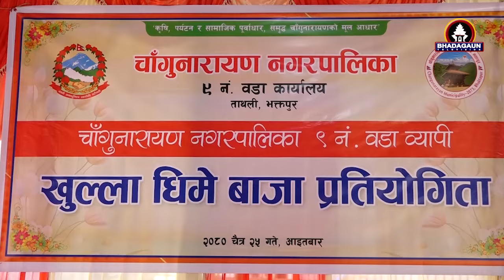चाँगुनारायण नगरपालिका वडा नं. ९ स्तरीय धिमेबाजा प्रतियोगिता